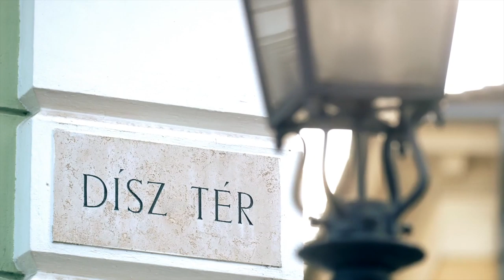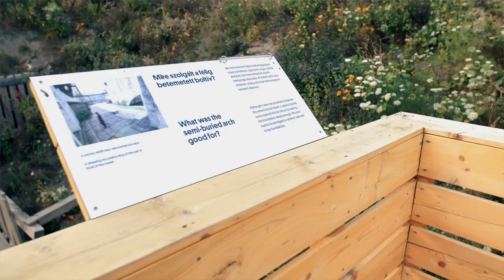Czutor Zoltán a Várról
Czutor Zoltán zeneszerzőt, előadót nem csupán szakmai, hanem személyes élmények is fűzik a Várnegyedhez.